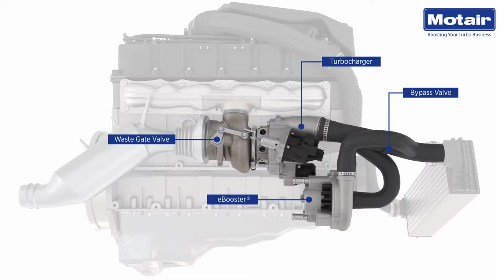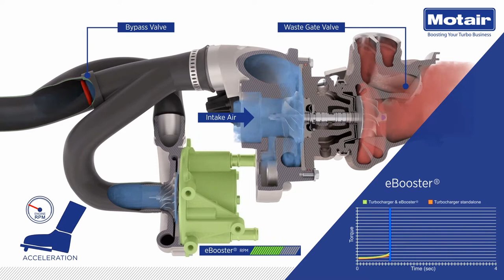Motair | BorgWarner eBooster-Technologie by GÖHRUM Fahrzeugteile GmbH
Motair | BorgWarner eBooster-Technologie

Verbrauch und Schadstoffemission spielen eine immer grössere Rolle bei der Entwicklung neuer Motorgenerationen. Neben der weiteren Verbrauchsoptimierung von Dieselmotoren steht die Entwicklung sparsamer und sauberer Ottomotoren mehr und mehr im Fokus der Fahrzeughersteller.

Erfolgversprechende Ansätze zur Verbrauchsreduzierung sind zum Beispiel die Verkleinerung des Hubraums und die Reduktion der Zylinderzahl des Verbrennungsmotors, das sogenannte “Downsizing”. Einbußen bei Fahrleistung und Fahrkomfort des hubraumkleineren Motors gegenüber seinem hubraumstarken Bruder, insbesondere die Drehmomentschwäche im unteren Drehzahlbereich, müssen jedoch durch den Einsatz eines geeigneten, leistungsfähigen Aufladesystems kompensiert werden. Neben den Turboladern mit variabler Turbine oder der zweistufigen, geregelten Aufladung (R2S®) werden zunehmend auch elektrisch unterstützte Aufladesysteme als Lösung diskutiert.

Als Technologieführer im Bereich Aufladesysteme hat BorgWarner Turbo Systems die Entwicklung des innovativen eBooster®-Konzepts mit Nachdruck vorangetrieben. Dieses elektrisch unterstützte Aufladesystem nutzt einen elektromotorgetriebenen Strömungsverdichter als Vor- oder Nachschaltkomponente zu einem Turbolader. Im Gegensatz zum elektrisch unterstützten Turbolader arbeitet dieses System zweistufig – als Reihenschaltung zweier Strömungsmaschinen. Dabei multiplizieren sich die Druckverhältnisse beider Aufladeaggregate.

Durch den Einsatz zweier aufeinander abgestimmter Strömungsverdichter ist es möglich, das Gesamtsystem optimal dem jeweiligen Einsatzzweck anzupassen und sein Gesamtkennfeld zu erweitern. eBooster® und Abgasturbolader stellen zudem separate Aggregate dar. Dies hat den großen Vorteil, dass bei entsprechender Positionierung die thermomechanische Belastung der elektrischen und elektronischen Komponenten deutlich kleiner ausfällt als beim elektrisch unterstützten Turbolader.

Der eBooster® ermöglicht es, kleine und sparsame hoch aufgeladene Motoren zu entwickeln, deren dynamisches Verhalten dem eines leistungsgleichen großen Saugmotors entspricht. Die Überlegenheit des eBooster®s konnte in enger Kooperation mit verschiedenen Kunden sowohl für Otto- als auch für Dieselmotoren eindrucksvoll demonstriert werden.

▬ GÖHRUM ▬▬▬▬▬▬▬▬▬▬▬▬▬▬▬

▬ Die Fakten ▬▬▬▬▬▬▬▬▬▬▬▬▬▬

GÖHRUM Fahrzeugteile GmbH
Ulmenstr. 19
71069 Sindelfingen

▬ Ende ;-) ▬▬▬▬▬▬▬▬▬▬▬▬▬▬▬